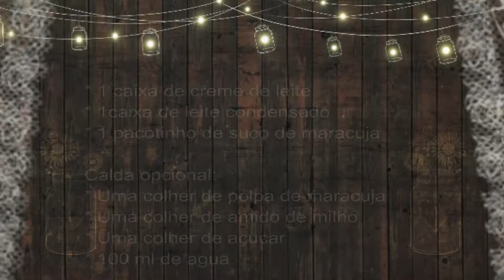Pavê de maracujá!!!(com suco) //Receitas do Rancho